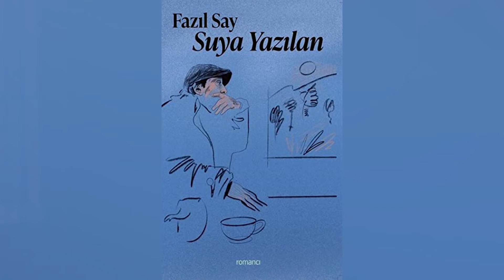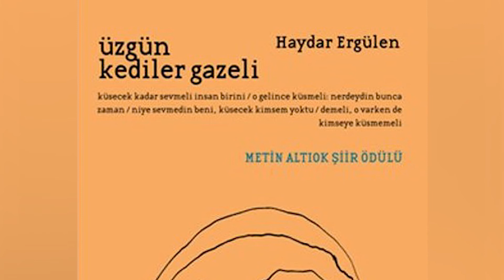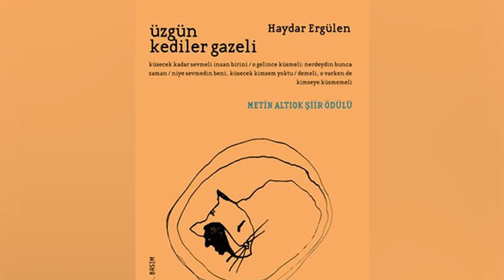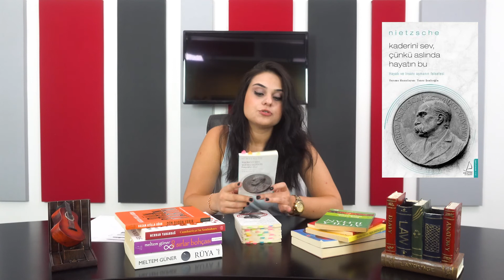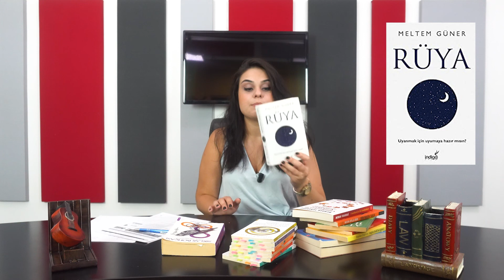Pano'da bu hafta çok satan kitaplar konuşuldu